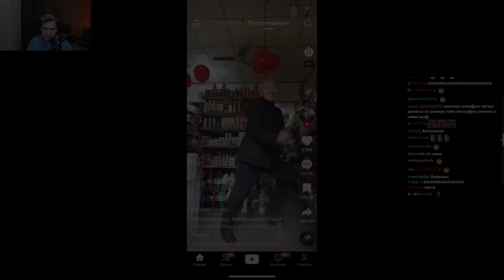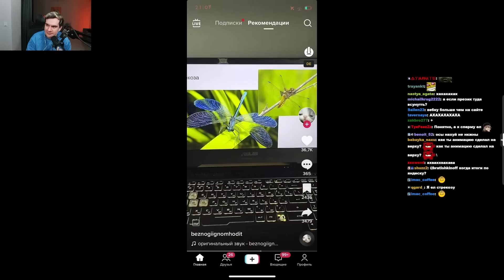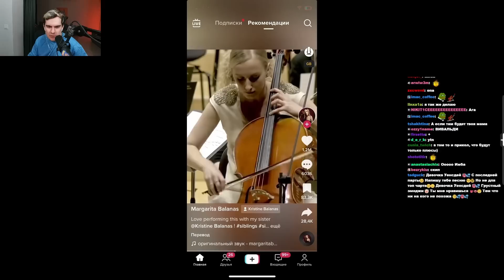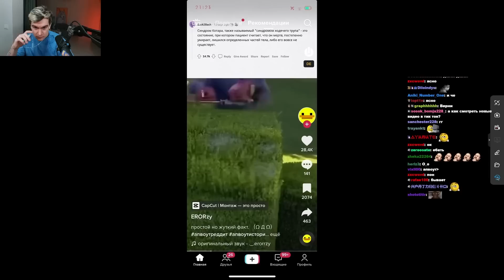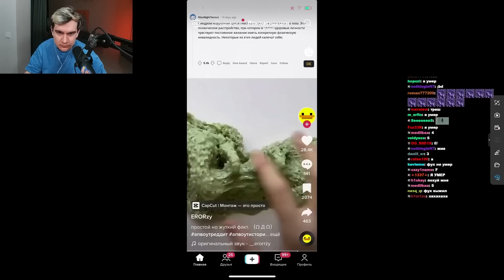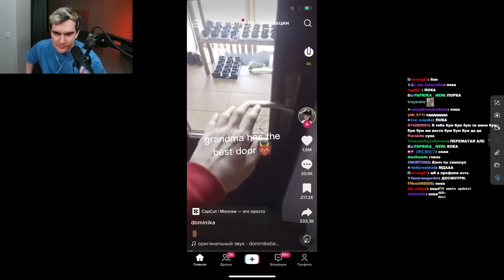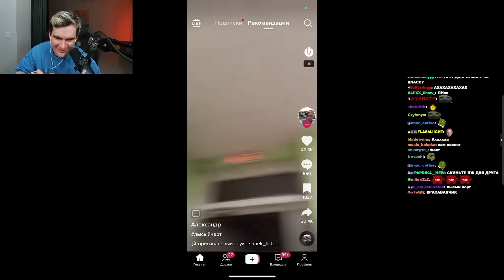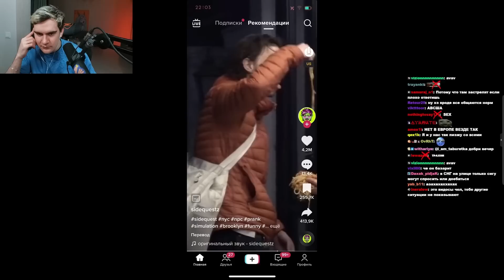Братишкин СМОТРИТ ТИК ТОК (26 ЧАСТЬ)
Братишкин зашел в ТИК ТОК, чтобы посмотреть свои рекомендации

Связь в тг @mb689 ( ДИЗАЙНЕРЫ НЕ НУЖНЫ )